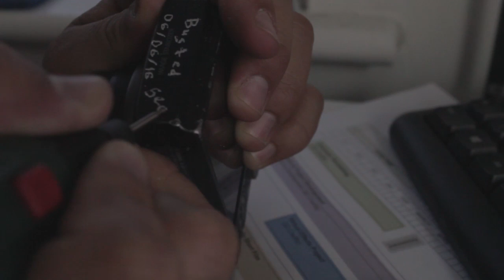BEERS ON THE BEACH - 06/06/16 - 2229